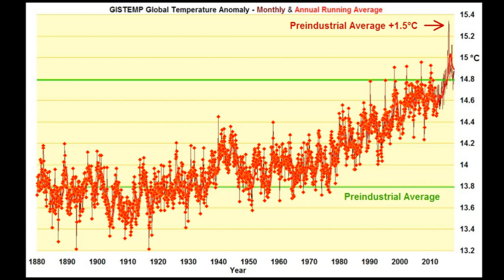Jan 1880 - Dec 2017 Monthly Global Temperature Jazz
Global mean monthly and annual means, 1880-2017

2017 extends exceptionally warm period, first complete datasets show

State of Climate in 2017 – Extreme weather and high impacts